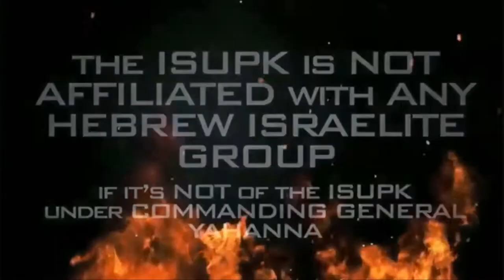THE CRIMES OF THE OTHER NATIONS WILL NOT GO UNPAID